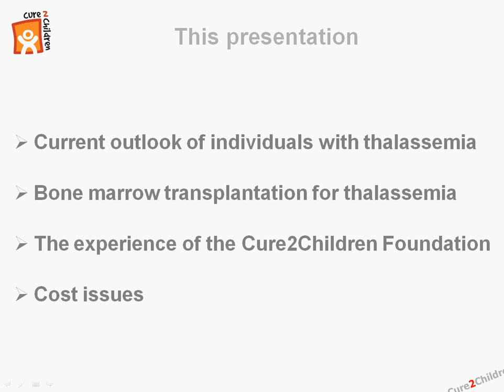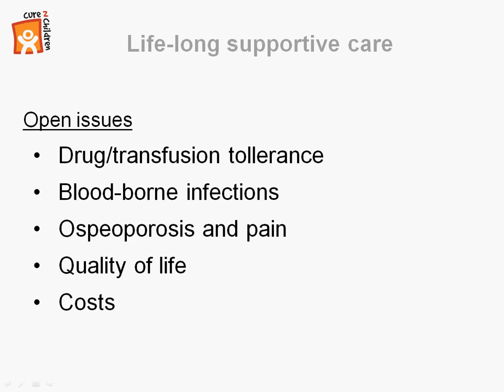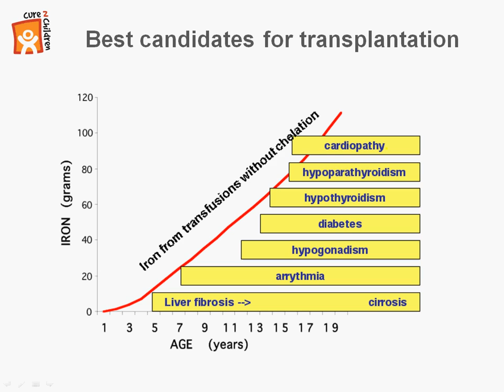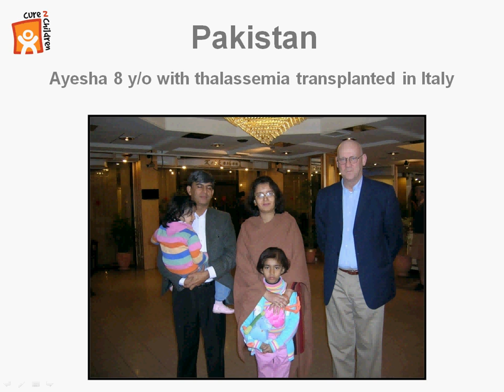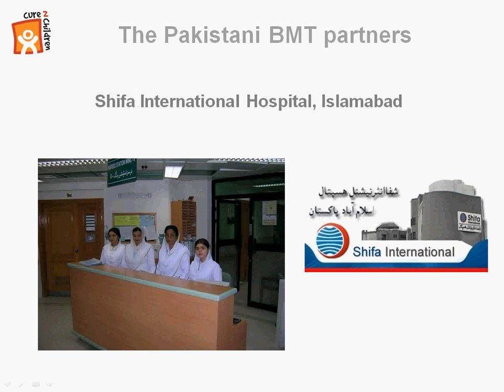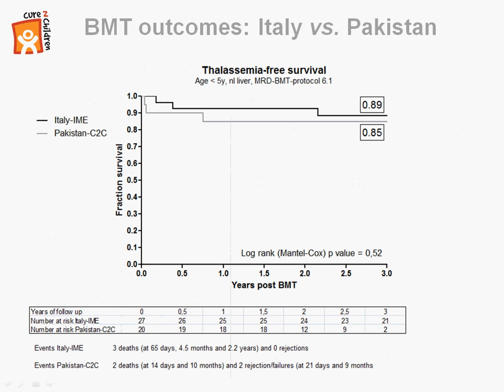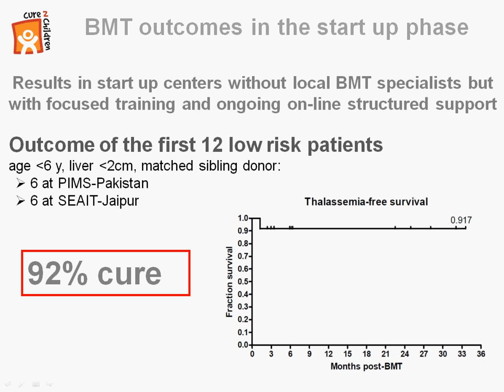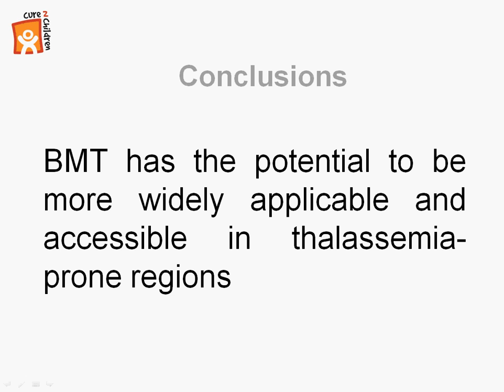Part 2, Bone Marrow Transplantation for Severe Thalassemia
The experience of Cure2Children setting up centers for the cure and prevention of thalassemia in lower resource settings